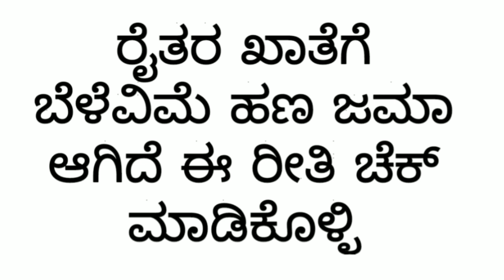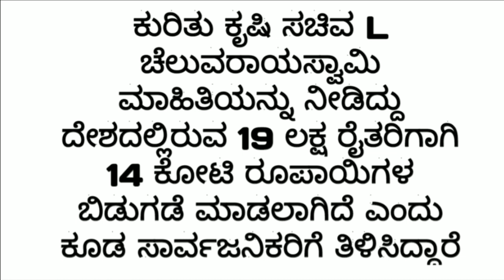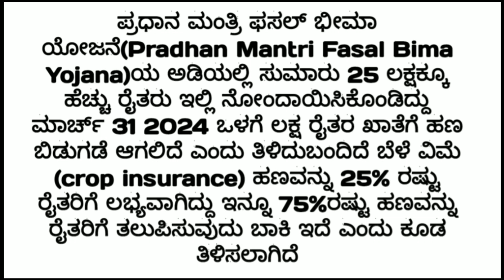ಬೆಳೆ ವಿಮೆ ಹಣ ಬಿಡುಗಡೆ ಮಾಡಿದ್ದಾರೆ ನಿಮ್ಮ ಬ್ಯಾಂಕ್ ಖಾತೆಗೆ ಹಣ ಜಮಾ ಆಗಿದೆ 2024 /ಬೆಳೆ ವಿಮೆ ಯೋಜನೆ ಅಪ್ಡೇಟ್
ಬೆಳೆ ವಿಮೆ ಹಣ ಬಿಡುಗಡೆ ಮಾಡಿದ್ದಾರೆ ನಿಮ್ಮ ಬ್ಯಾಂಕ್ ಖಾತೆಗೆ ಹಣ ಜಮಾ ಆಗಿದೆ 2024
ಬೆಳೆ ವಿಮೆ ಚೆಕ್ ಮಾಡುವುದು ಹೇಗೆ ಬೆಳೆ ವಿಮೆ ತುಂಬುವುದು ಹೇಗೆ ಕನ್ನಡ ಬೆಳೆ ವಿಮೆ ತುಂಬುವುದು ಹೇಗೆ
ಬೆಳೆ ವಿಮೆ ಪರಿಹಾರ 2023
ಬೆಳೆ ವಿಮೆ ಪರಿಹಾರ 2023 24
ಬೆಳೆ ವಿಮೆ ಪರಿಹಾರ
ಬೆಳೆ ವಿಮೆ ಚೆಕ್ ಮಾಡುವುದು ಹೇಗೆ 2023

ಬೆಳೆ ವಿಮೆ ಪರಿಹಾರ ಮಾಹಿತಿ
ಬೆಳೆ ವಿಮೆ ಪರಿಹಾರ 2024

ಬೆಳೆ ವಿಮೆ ಪರಿಹಾರ 2022
ಹಿಂಗಾರು ಬೆಳೆ ವಿಮೆ 2023